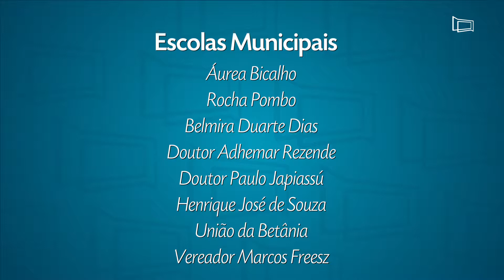Doze escolas participarão do Projeto Câmara Mirim em 2018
Outra novidade é a participação da Universidade Federal de Juiz de Fora, que acompanhará o desenvolvimento do projeto.